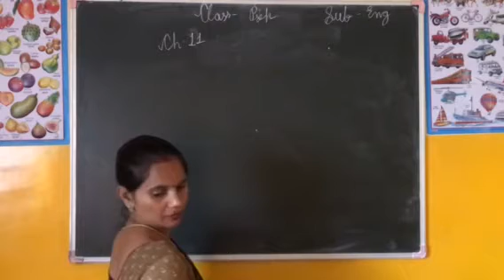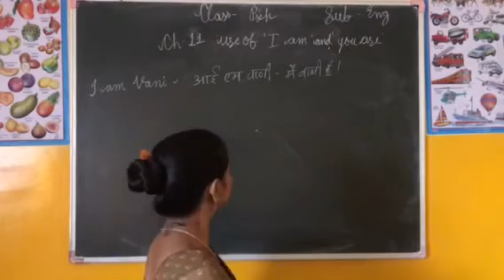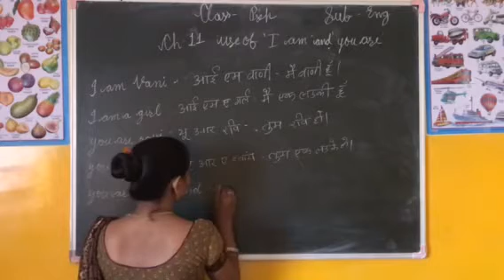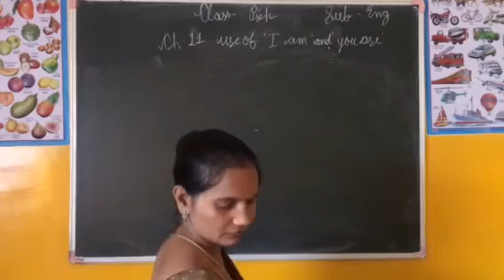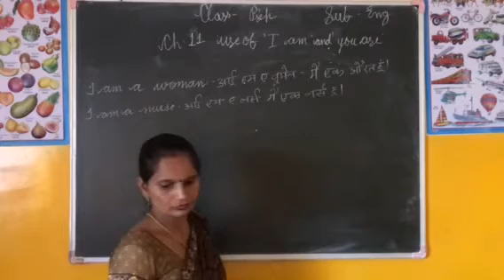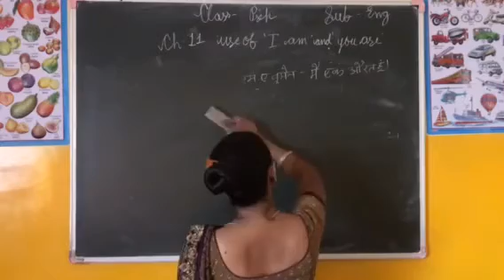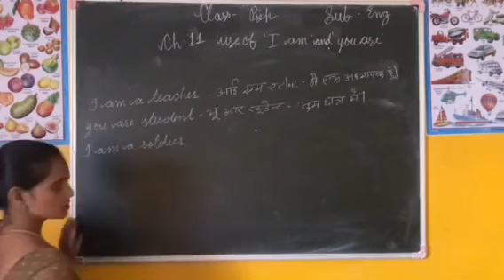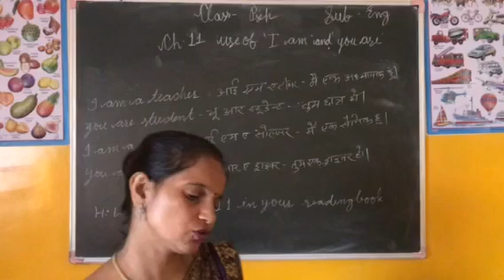Class Prep ch.-11 use of ‘I am’ and ‘You are’